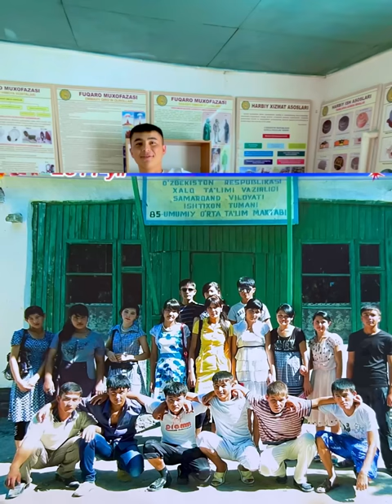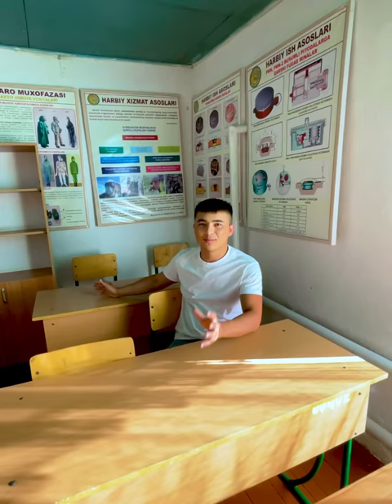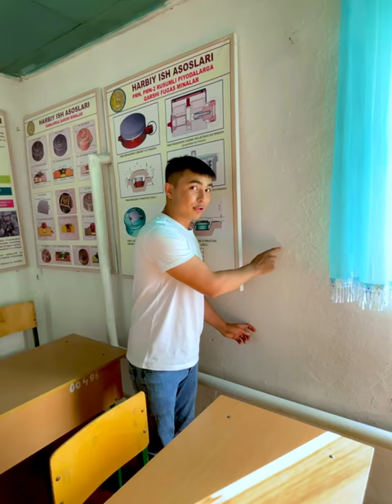Obidjon Nasriddinov o'qigan 85-maktab!🥳( Hamma qilmishlarim uchun hammadan yurakdan uzr so'riyman)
Videoni suratga olganimga roppa rosa 1 yil bo'ldi! Bu yerda meni yoshligim,bolaligim,birinchi muhabbatim va yana ko'p ko'p shirin xotiralarim qoldi! Videoga like bosing va videodagi qaysi joylari o'zingizni bolaligingizni yodga soldi? Kommentariyada qoldiring!⬇️